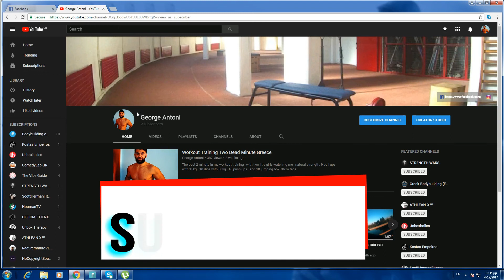How To Pull 60kg With Dips To Be Stronger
Training time with dips 4sets this one part of my training
After warmap
1st  15kg  10 reps
2st   30kg   8 reps
3st   45kg   6 reps
4st   60kg    3 reps